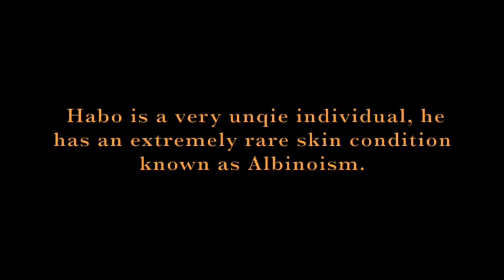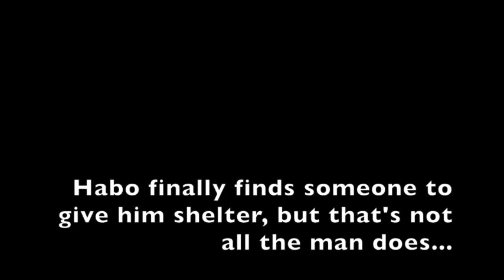17 Deijah Hibbler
Goldenboy by Tara Sullivan